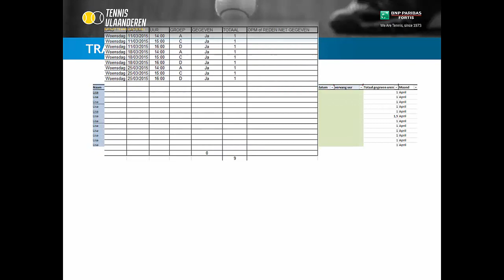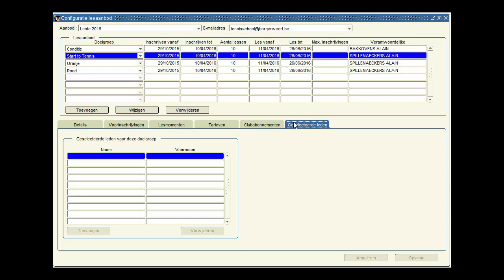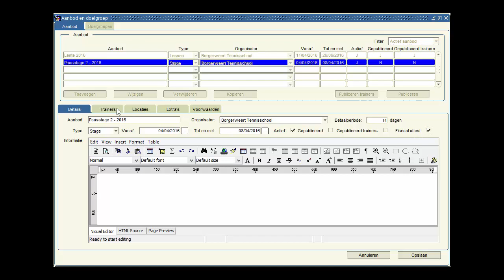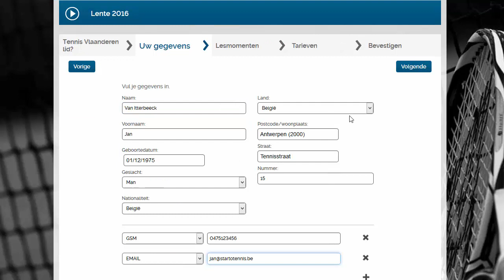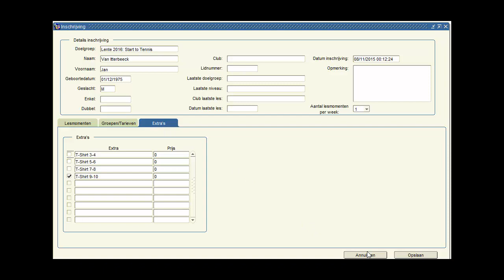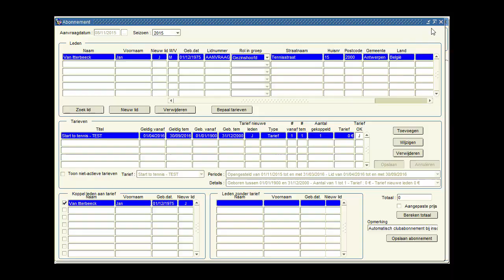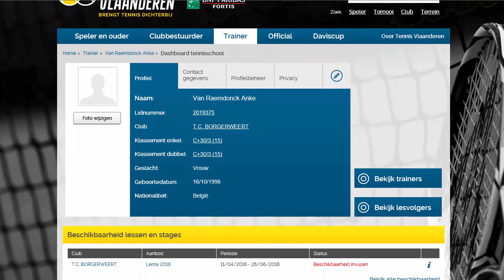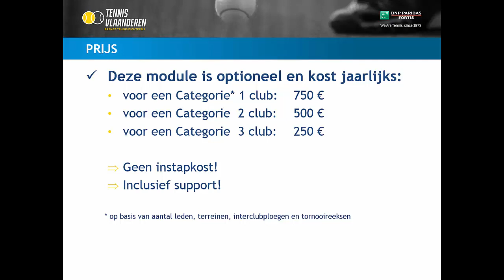Tennisschoolmodule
Wil jij ook de administratie van je tennisschool op een professionele manier beheren? Bekijk het promotiefilmpje en laat jezelf overtuigen van de nieuwe Elit-module voor clubs en tennisscholen!